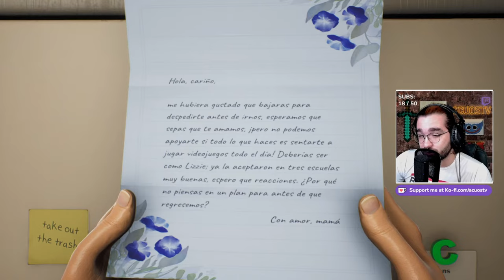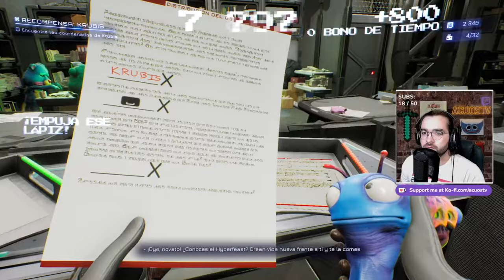Este VIDEOJUEGO es UNA LOCURA 😵 | 🚬​ HIGH ON LIFE Gameplay Español | EPISODIO 1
En este VIDEO PROBAMOS el JUEGO de HIGH ON LIFE, es un VIDEOJUEGO REALIZADO por los CREADORES de RICK Y MORTY donde DESCUBRIMOS MUCHAS COSAS 😱

Este vídeo es un fragmento de los directos que hago en la plataforma morada de directos, con el mismo nombre que este canal en ambas plataformas (AcuosTV). Hago directos principalmente de lunes a viernes a partir de las 17:00, aunque los de este canal suelen ser los de la mañana ¡os espero!